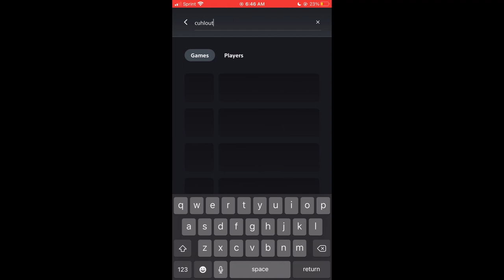I FOUGHT AGAINST MY BIGGEST HATER ON THE BRAND NEW PS5!!!!!